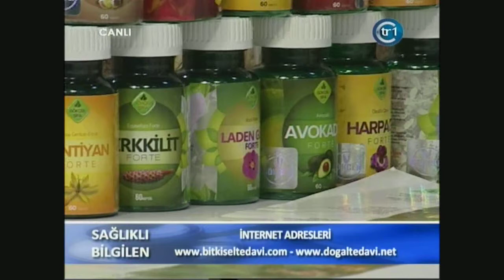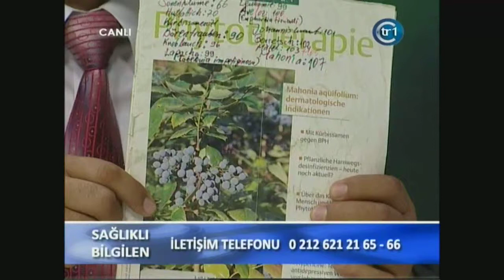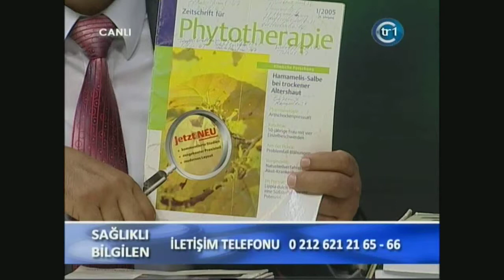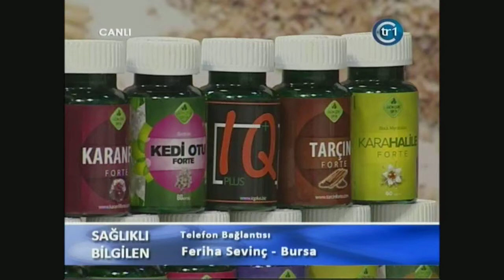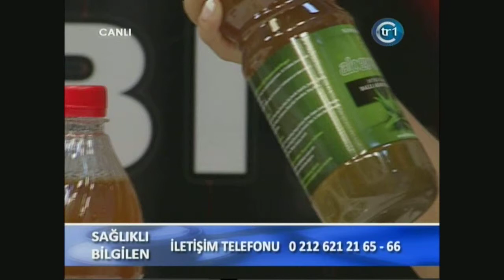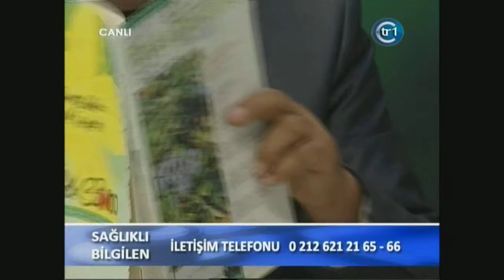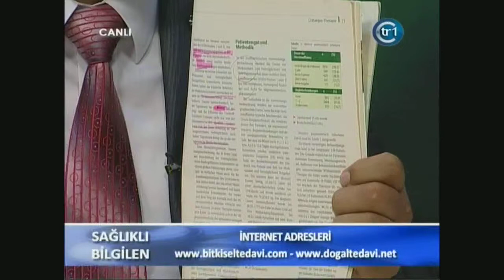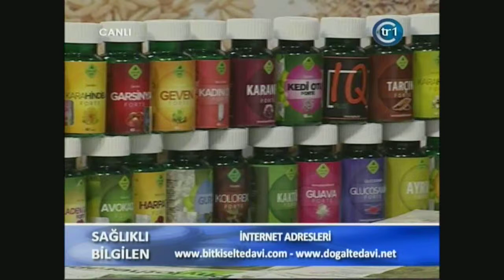Sivilce Hapı Tehlikeli, Obezite, Saç Dökülmesi, Spirulina'nın Faydaları, Sibutramin Tehlikeli